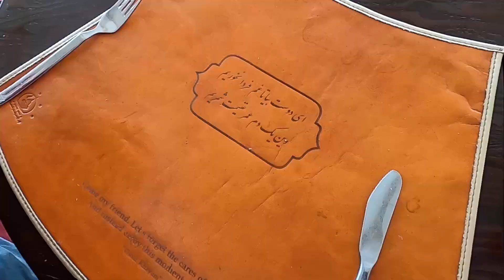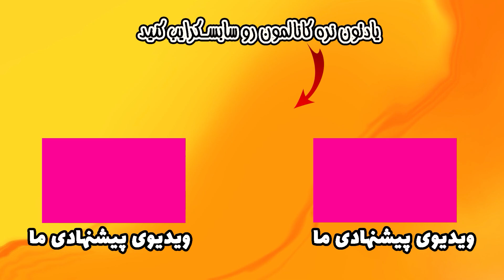بوفه صبحانه در رستوران گردان برج میلاد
توی این ویدیو برای صبحانه رفتیم بالای برج میلاد و رستوران گردان جذابش تا از بوفه باز صبحانه اونجا استفاده کنیم.

اکثر کسایی که تهران میان یا کلا ایران میان،دوست دارن برج میلاد رو ببینن و از حال و هواش بدونن.

صبح زود رفتیم برج و از آسانسور پرسرعت و خاصش استفاده کردیم و رسیدیم بالای برج و رستوران گردان بالاش.

از تمام بوفه صبحانه و ویوی جذاب بالای برج که نمای 360 درجه تهران رو داره هم فیلمبرداری کردیم و تقریبا از کل بوفه تست کردیم و نظرمون رو در مورد قیمت و کیفیتش باهاتون در میون گذاشتیم.

امیدواریم از این ویدیو لذت ببرین و بتونین تصمیم بگیرین که توی سفرتون به تهران یا برای صبحانه به رستوران گردون برید یا نه.

ویدیو رو ببینین و همراه ما لذت ببرین و اگر هم این اینجا رفتین،تجربه تون رو با ما به اشتراک بذارین.

تو ایران هم همراهمون باشین و حسابی بگردیم با هم.

امیدواریم از این ویدیو لذت ببرین.

مرسی که همیشه همراهمون هستین.